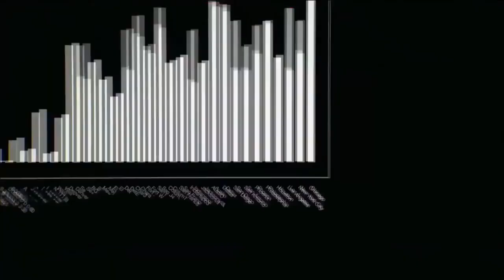Watch Dogs 2 Official TGS 2016 Gameplay Trailer